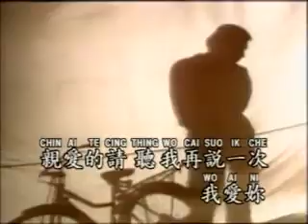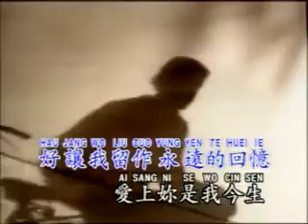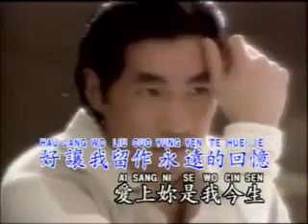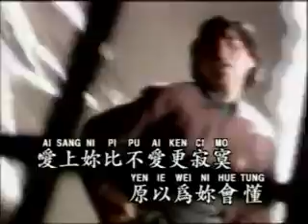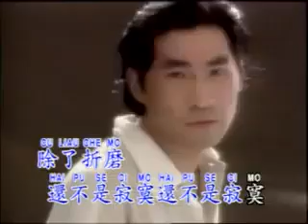Ai pi pu pha ken ci mo karoke